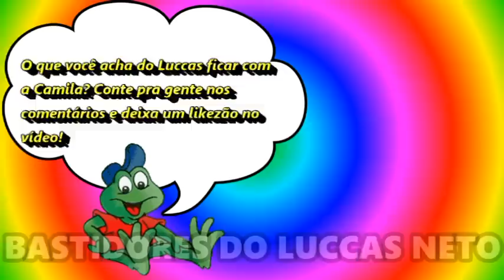LUCCAS NETO TROCOU A JESSI PELA CAMILA!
Algo inacreditável aconteceu na Roxteen! O Luccas Neto trocou a Jessi Diehl pela Camila!

O que você acha do Luccas ficar com a Camila? Conte pra gente nos comentários e deixa um likezão no vídeo!